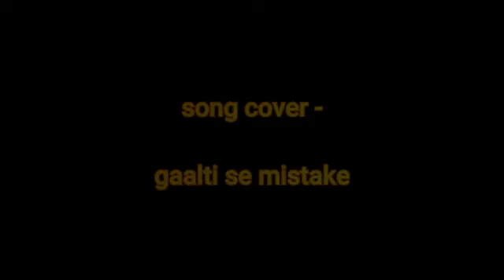25 September 2021